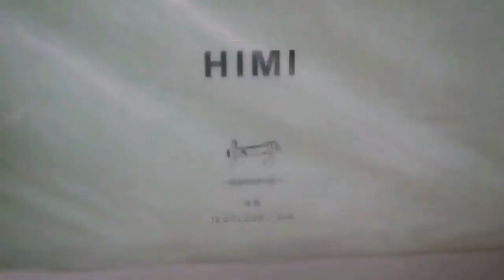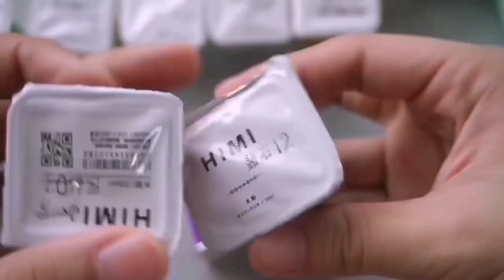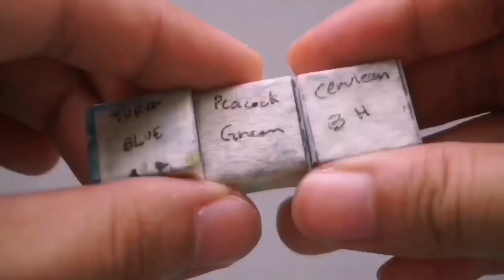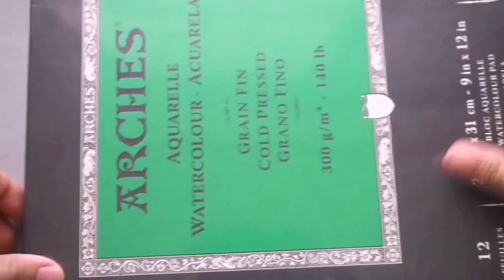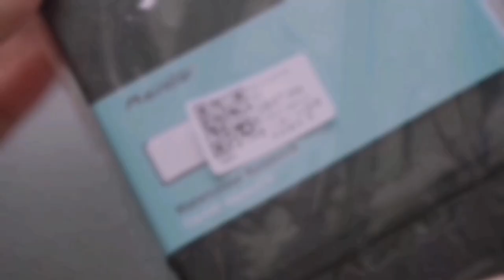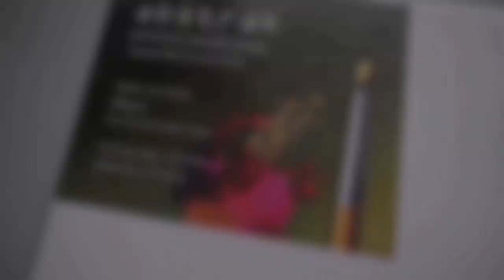Art Supply Haul this Quarantine! 🌻🎨🖌️|Philippines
Shopee stores:

book_funatic
- Miya HIMI Gouache 18 colors (Php.820)

Lucy Lemon
- ShinHan Professional Watercolor half pan (Php. 145 each)

loveit1. ph
-Watercolor Book A6 (Php. 199)
-Detailed Brush 3 pcs. (79)

forevergo.ph
-Round peak brush (Php. 99)
-Flat peak brush (Php. 99)

artilleryphilippines
-Copic Multiliner warm gray 0.03 (Php.175)

Shoptokyofinds
-Tokyo finds Watercolor paper 300 gsm (Php. 199)

jemimahchua
-Artmate watercolor paper used 7pcs. (Php. 110)

Lazada store:

Memory Lane store
-Arches watercolor paper 100% cotton (Php. 1300)

Local stores:

-acrylic paints

Goldcrest
-Canvas panel board

*Note shipping fee is not included

Music